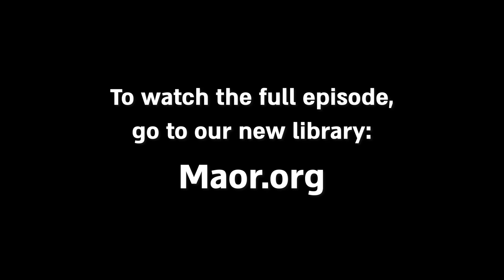Teaser of MyMaor #883 - Watch the full clip on Maor.org